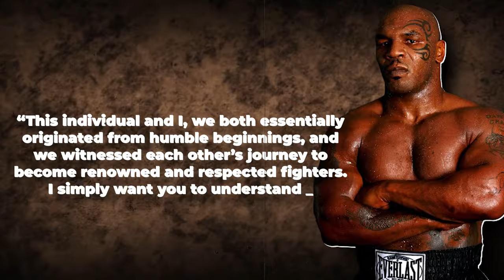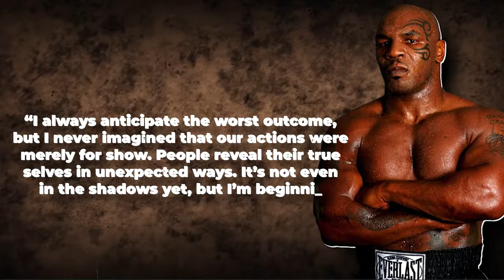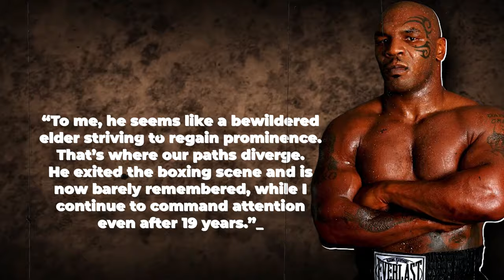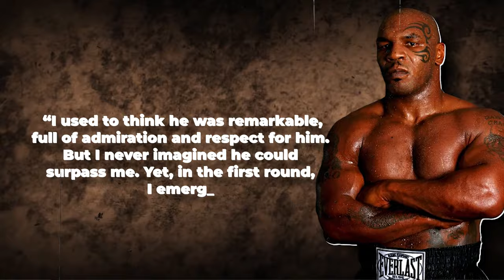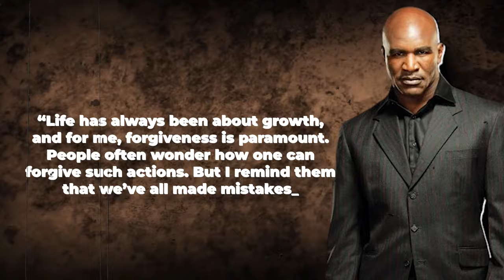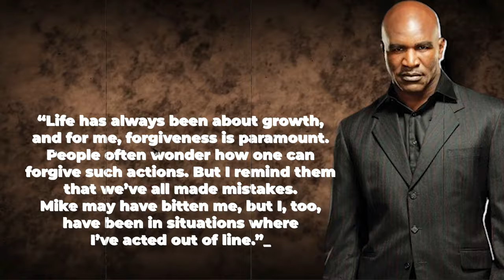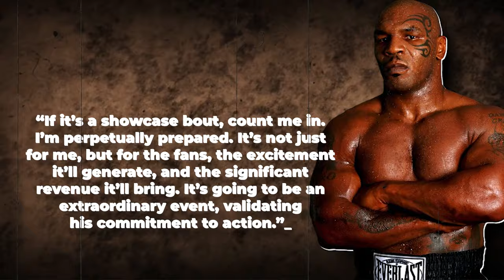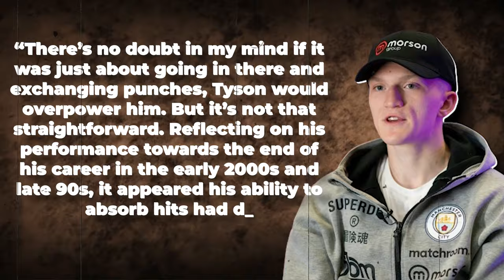Mike Tyson Gives SAVAGE WARNING To Evander Holyfield For TRAINING Jake Paul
Mike Tyson explodes in fury at Evander Holyfield for coaching Jake Paul in preparation to face him. The impending showdown between Mike Tyson and Jake Paul is not only reigniting historic moments but also stirring up more controversy than anticipated. Scheduled for July 20th, this match-up is not just bringing back the "baddest man on the planet" to the boxing ring, but also resurrecting a long-standing feud that seemed to have been put to rest between Mike Tyson and Evander Holyfield.

Mike Tyson was taken aback and deeply disappointed by Evander Holyfield's choice to train his upcoming opponent for the highly awaited July 20th showdown. Numerous clips featuring Jake Paul and the former World Heavyweight Champion have been circulating online. In these videos, Holyfield is seen imparting boxing lessons and techniques to Jake Paul, offering instructions and guidance while the young boxer listens intently.